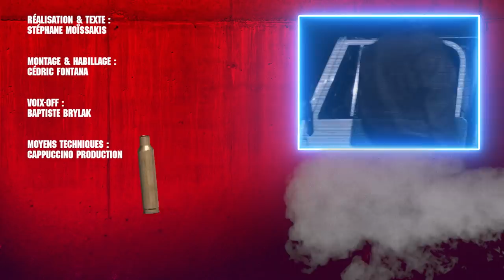COBRA, le film le plus « Stallonien » des années 80 ! STEROIDS #01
23 mai 1986 : Sylvester Stallone lâche la bête. COBRA sort sur une grande partie des écrans américains et déçoit ses producteurs. Après les cartons de RAMBO II – LA MISSION et ROCKY IV, ce film d’action urbain se positionne comme la réponse « Stallonienne » à Clint Eastwood et L’INSPECTEUR HARRY, sans parvenir à convaincre les spectateurs américains.
Mais 33 ans après sa sortie initiale, le film de George P. Cosmatos reste fascinant en ce sens qu’il représente la période la plus décadente de la carrière de Sylvester Stallone, piégé dans un rôle de représentant de l’Amérique Reaganienne qu’il n’a jamais vraiment voulu incarner.

CAPTURE MAG présente STEROIDS, la première émission web qui explore, détourne et analyse le cinéma d’action sous toutes ses formes.

Réalisation et texte : Stéphane Moïssakis
Montage et Habillage : Cédric Fontana
Voix-off : Baptiste Brylak
Moyens techniques : Cappuccino Production